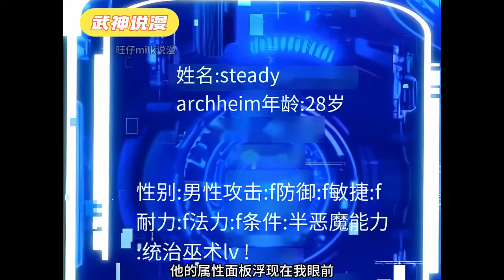暗杀者转生异世界，获得的技能对比于同学实为鸡肋，不过他将把暗杀贯彻到底《最强暗杀者转移异世界》01~04#武神ZJM